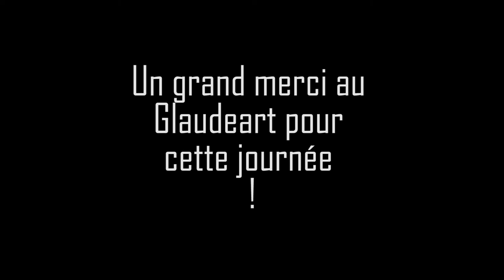Hypnose de Rue avec Christophe (Hypnos' Sphère)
En février 2017, j'ai eu la chance de passer un aprem avec Christophe du Groupe Hypnos'Sphère, hypnotiseurs de spectacle, un très bon apres midi où on a bien rigolé avec les passants !